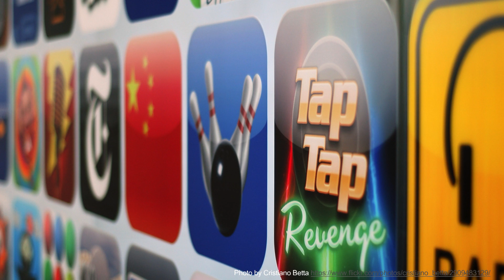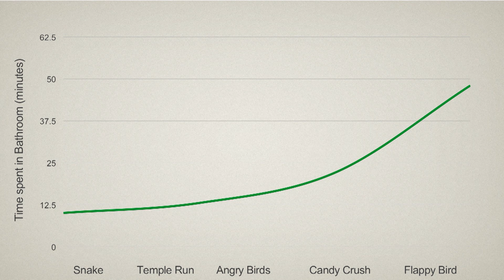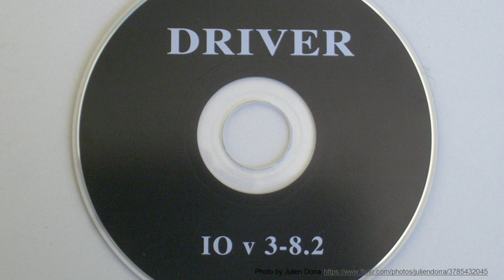Why the web is dead | Christian Heilmann | TEDxThessaloniki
"The web is dead", was the introductory phrase of Christian Heilmann's TEDx speech. There is no excitement about new websites and the mobile phone is definitely not the easiest way of accessing the web when it comes to typing with your touch keyboard.

"The problem with the internet was that we were like kittens with a laser pointer", he said. The new dawn of the internet was the app. There is an app for everything now days and the good thing is that apps are focused.

However, Heilmann outlined that apps are a hype and they are not innovative. An app needs millions of users in order to be successful. We make the problem of selling a software our problem by saying it's a nicer interface and then downloading the updates.

In today's economic model you put your lives in apps and they make money from it because apps give you the idea that you have a social life when you actually don't have one.